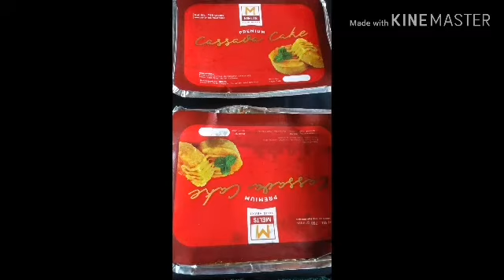Golden anniversary NG Tatay at Nanay ko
Wedding nila